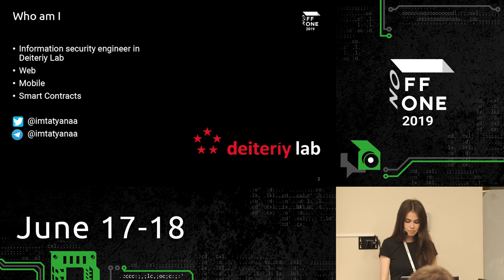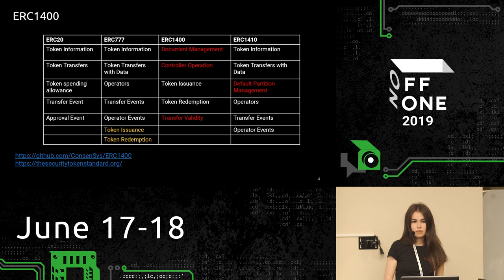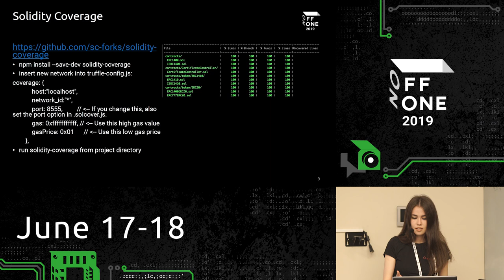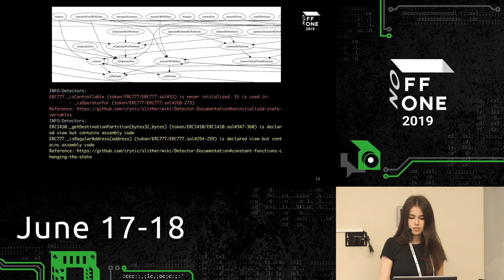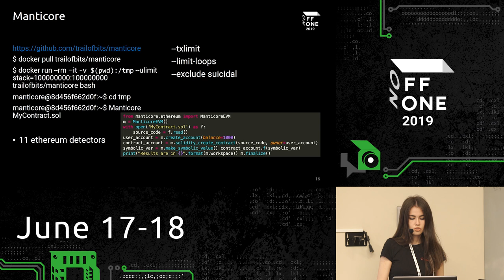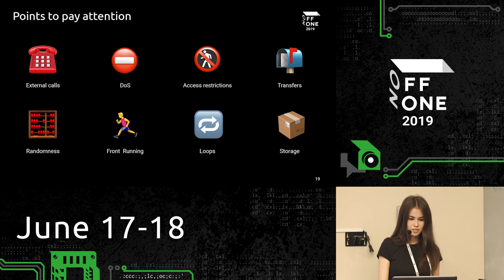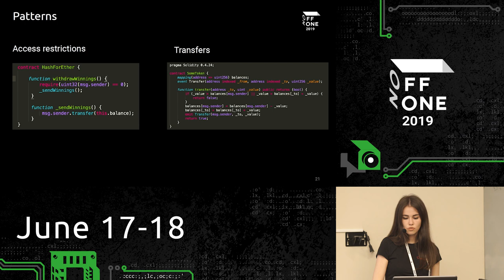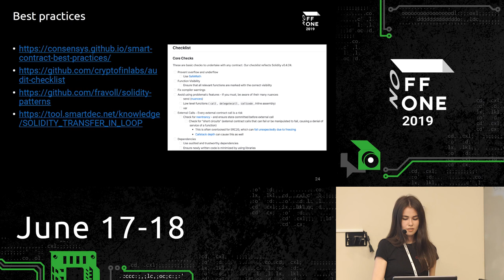STO security audit methodology // Tatiana Mikhailova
2019 is supposed to be a year of STOs (Security Token Offers). According to regulators, it is necessary to conduct external technical audit of STOs including smart contracts and infrastructure.

The presentation contains full detailed methodology of smart contracts audit.